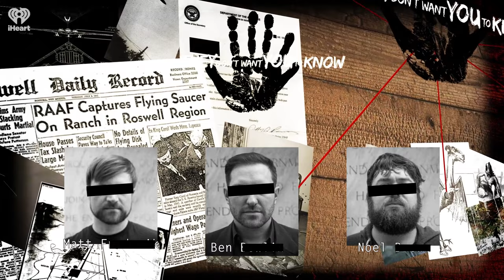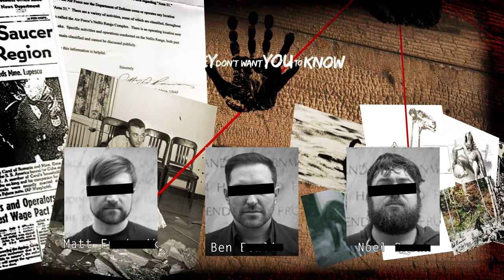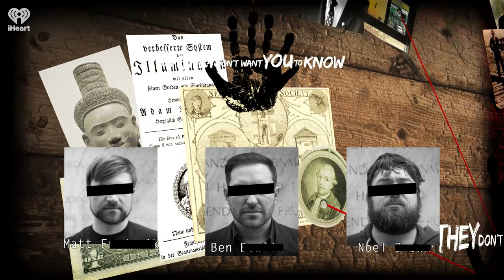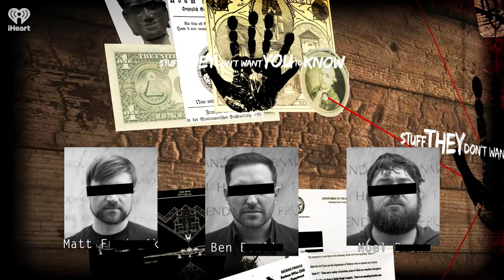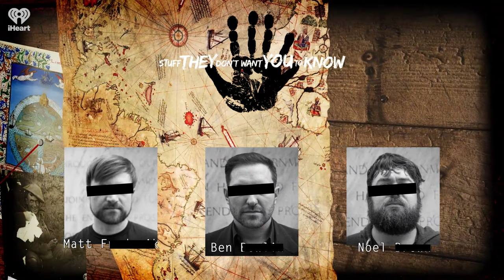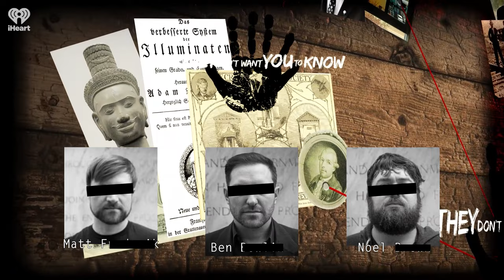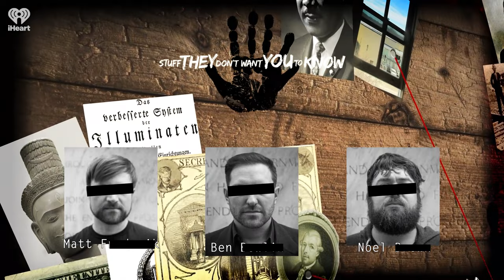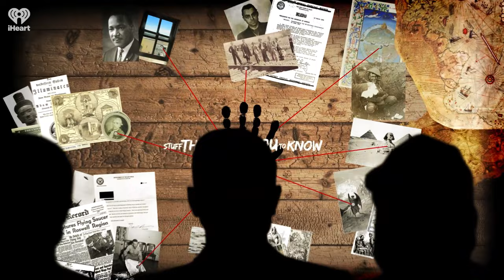Dystopia, Denial & the Future of Climate Change w/ Amy Westervelt | STUFF THEY DONT WANT YOU TO KNOW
What does the science say about climate change? Why do some people seem dead-set against the idea that human beings are driving rises in temperature, pollution rates and so on? Join the guys as they sit down with award-winning journalist Amy Westervelt, creator and host of the podcast Drilled, to explore the rise of climate change denialism -- and the identities of the people and industries funding it.